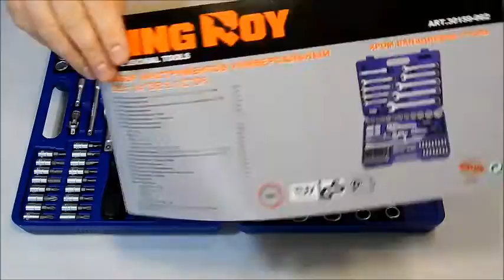Набор инструментов King Roy 082 MDA (82 предмета)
Набор инструмента Кинг Рой 082 MDA изготавливается из крепкой хром-ванадиевой стали. Комплектуется стандартными 6-тигранными головками и ключами. Используется в мастерских и автосервисах при ремонте и обслуживании транспортных средств. Качество набора соответствует стандарту ISO 9002. Поставляется в прочном оригинальном пластиковом кейсе с защелками. Данный набор заслужил большую популярность среди автолюбителей благодаря своему качеству и демократичной цене.

Комплектация:

1/4"DR

1/4"DR головки торцевые: 4, 4.5, 5, 5.5, 6, 7, 8, 9, 10, 11, 12, 13, 14мм
1/4"DR удлинитель гибкий
1/4"DR трещотка с эргономичной рукояткой и с быстрым сбросом 72ТН
1/4"DR шарнир карданный
1/4"DR удлинители 50мм & 100мм
1/4"DR вороток скользящий, Т-образный
1/4"DR удлинитель с рукояткой
1/4"DR биты-головки торцевые: PH 1, PH 2 (PZ) 1, 2 (HEX) 3, 4, 5, 6 (SLОТ) 4, 5.5, 6.5 (TORX) T8, T10, T15, T20, T25, T30

1/2"DR

1/2"DR головки торцевые: 14, 15, 16, 17, 18, 19, 20, 22, 24, 27, 30, 32 мм
1/2"DR трещотка с эргономичной рукояткой и с быстрым сбросом 72ТН
1/2"DR удлинители 125мм & 250мм
1/2"DR шарнир карданный
1/2"DR адаптер 3-х позиционный
1/2"DR головки, торцевые свечные 16мм  & 21мм
1/2"DR держатель для бит
адаптер для бит биты 5/16"х 30мм: (HEX) 8, 10, 12, 14 (SLОТ) 8, 10, 12 (PH) 3, 4 (PZ) 3, 4 (TP) T40, T45, T50, T55
ключи комбинированные: 8, 10, 11, 12, 13, 14, 17, 19, 22 мм